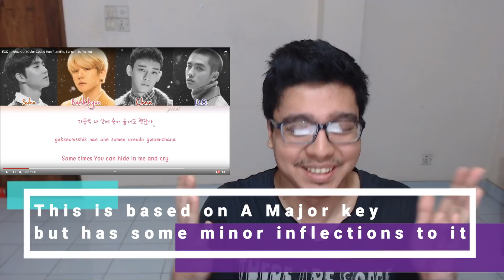Vocal Coach Reacts to EXO - Lights Out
If you wanna buy singing lessons packages then head over

This was another epic song by EXO, too bad I forgot to turn on my light for this video, but then again the song is called lights out so its a good thing I kept my lights out for this video right guys? haha
I hope you guys enjoyed my reaction and learned something from this video about their technique and musicianship